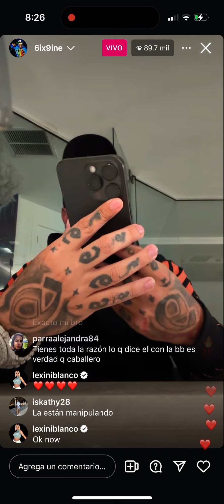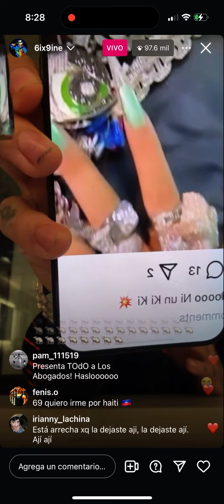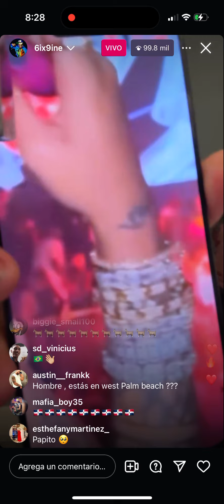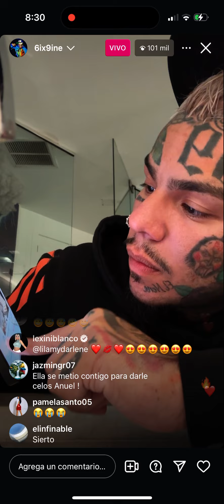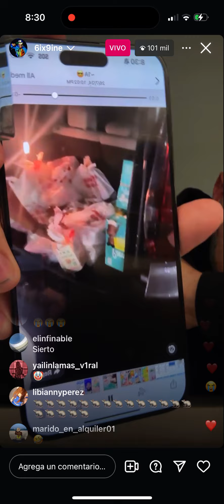6ix9ine se desahoga